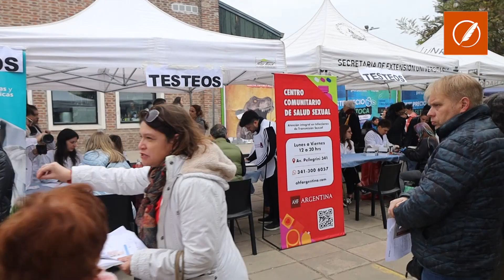Santa Fe vacunará contra el dengue: la medida “disminuirá la mortalidad y las internaciones”